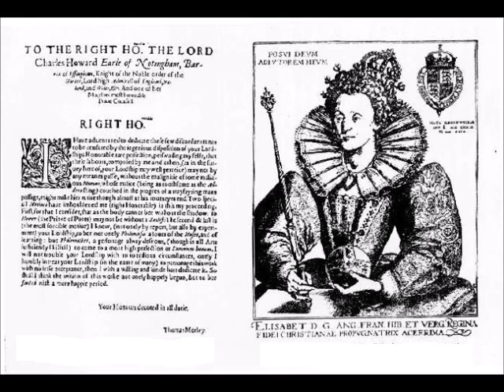Thomas Weelkes - As Vesta Was From Latmos Hill Descending For 6 Voices